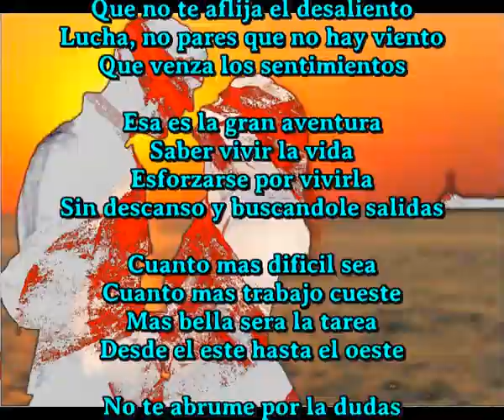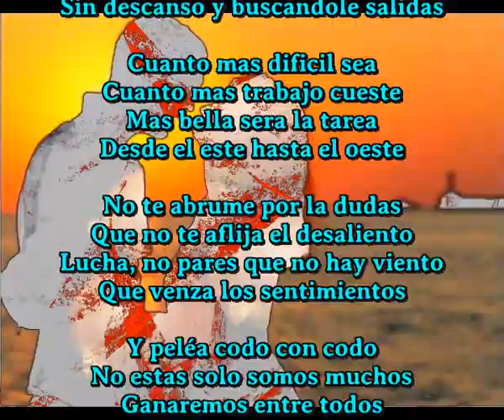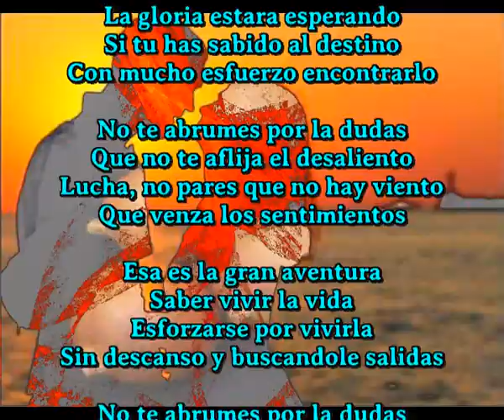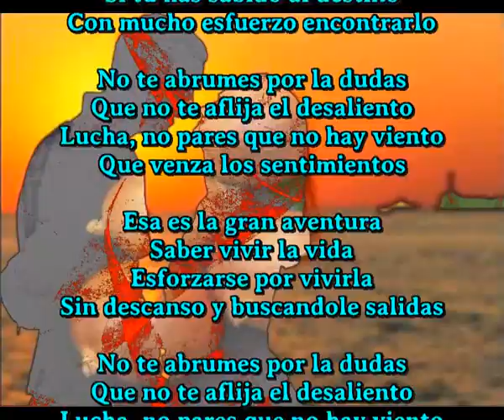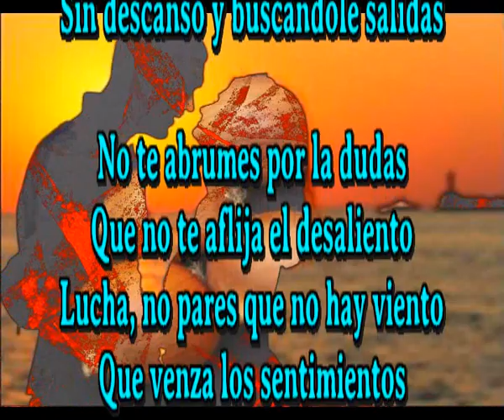Vencen los sentimientos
No te abrume por la dudas
Que no te aflija el desaliento
Lucha, no pares que no hay viento
Que venza los sentimientos

Esa es la gran aventura
Saber vivir la vida
Esforzarse por vivirla
Sin descanso y buscandole salidas

Cuanto mas dificil sea
Cuanto mas trabajo cueste
Mas bella sera la tarea
Desde el este hasta el oeste

Y peléa codo con codo
No estas solo somos muchos
Ganaremos entre todos
Lucharemos todos juntos

Y al final de ese camino
La gloria estara esperando
Si tu has sabido al destino
Con mucho esfuerzo encontrarlo

No te abrumes por la dudas